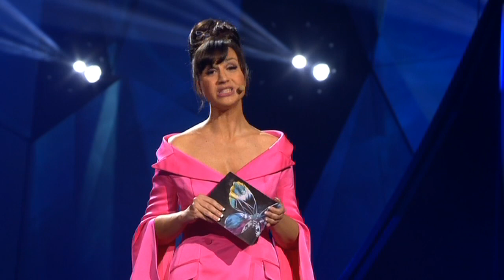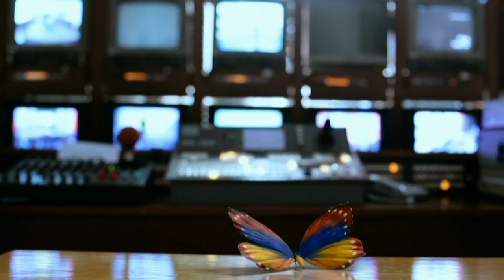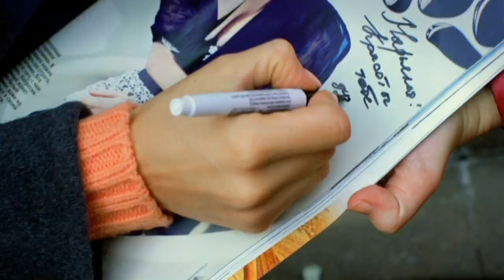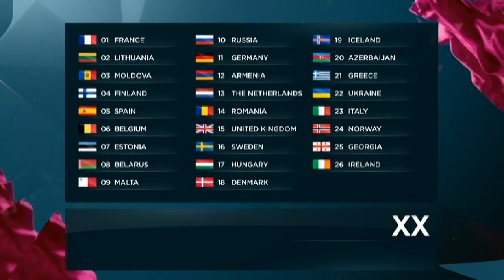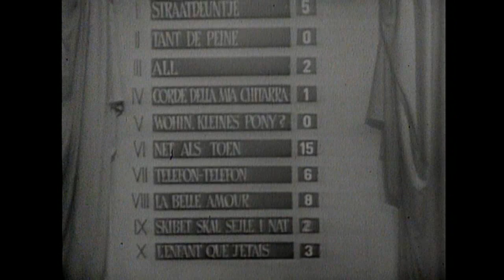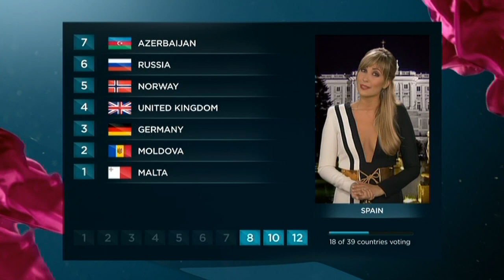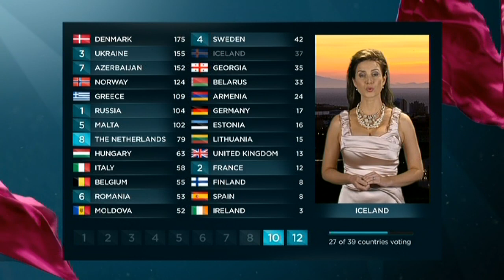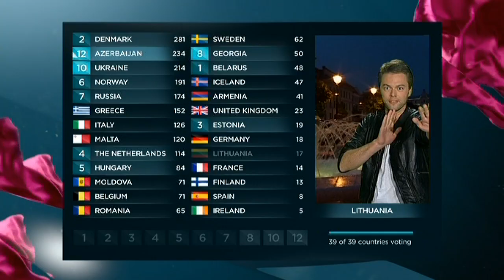Eurovision Song Contest 2013 in Malmö, Sweden (Full Show) - GRAND FINAL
Grand final of Eurovision Song Contest 2013 in Malmö, Sweden at May 18th. Full show including voting.
Hostess: Petra Mede. Commentator: Josefine Sundström.

All material are owned by Sveriges Television.